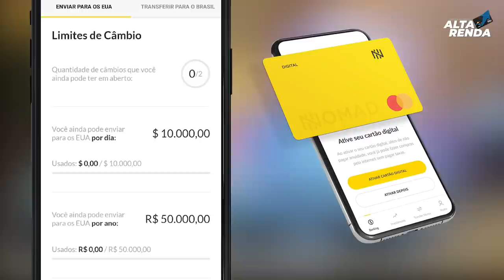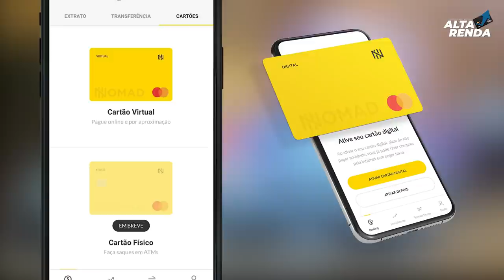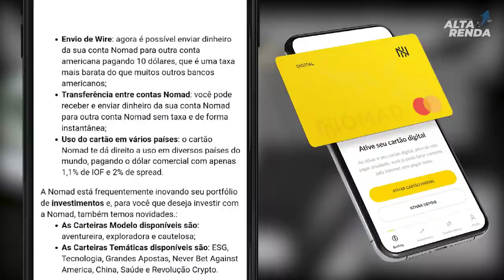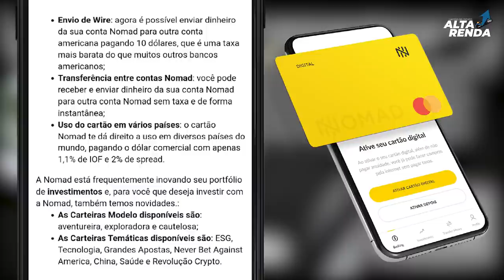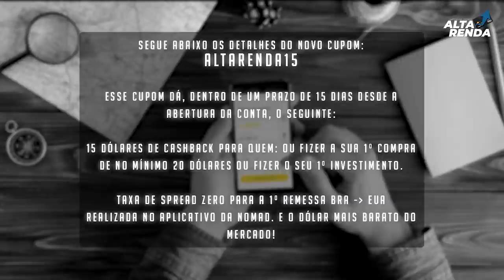💳CONTA DIGITAL NOMAD GLOBAL, AGORA COM MAIS NOVIDADES, SPREED ZERO? 20 MILHÕES EM CAPITAÇÃO.